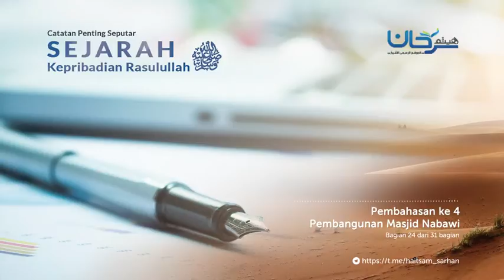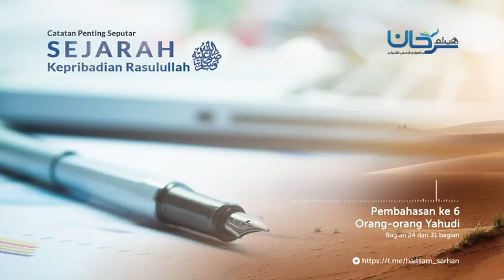Bagian 24 Periode Madinah, Pembahasan ke 1 7